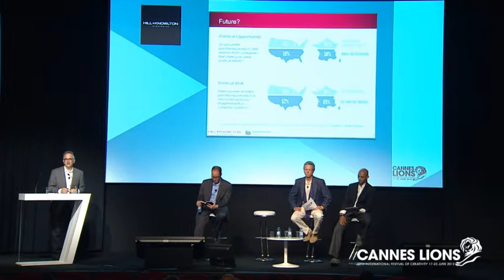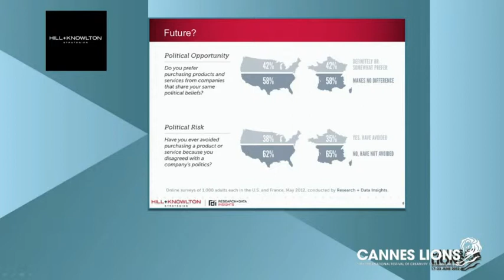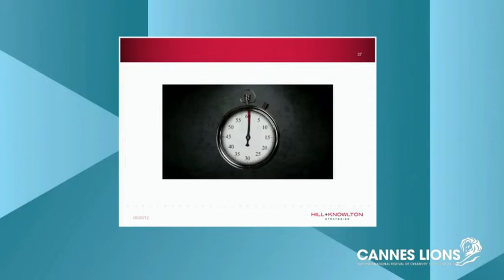Hill+Knowlton Strategies Forum at Cannes Lions 2012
Speakers:
Josh Hendler, Global Chief Technology Officer, Hill+Knowlton Strategies
Mark McKinnon, Global Vice Chair, Hill+Knowlton Strategies
Peter Zandan, Global Vice Chair, Hill+Knowlton Strategies
Rishi Saha, Regional Director of Digital, AMEASCA, Hill+Knowlton Strategies